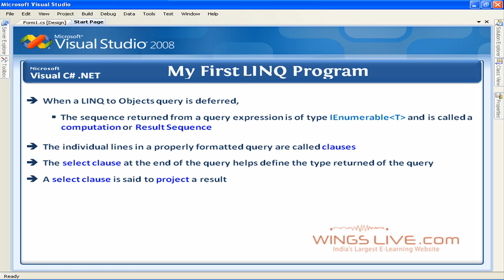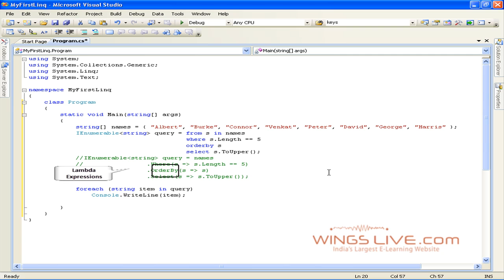Linq - Get Started with LINQ - Wingslive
This is an introduction video about LINQ (Language Integrated Query).